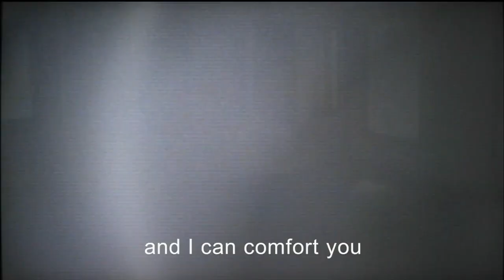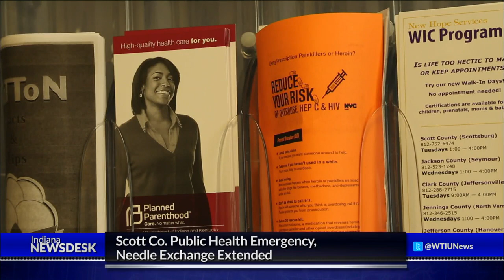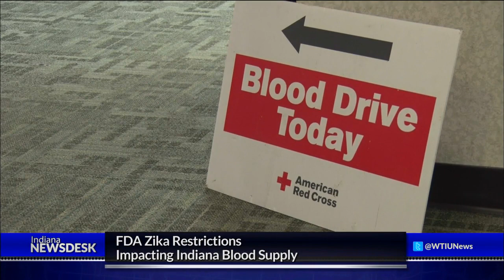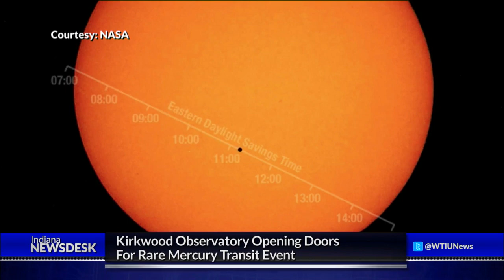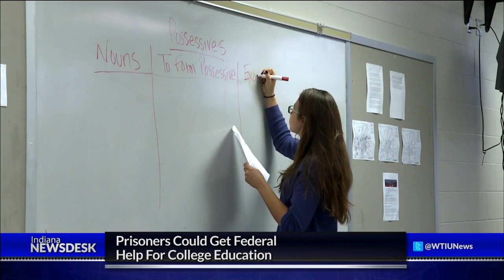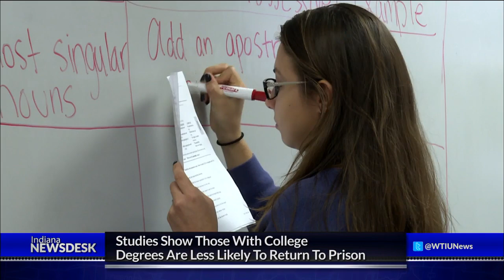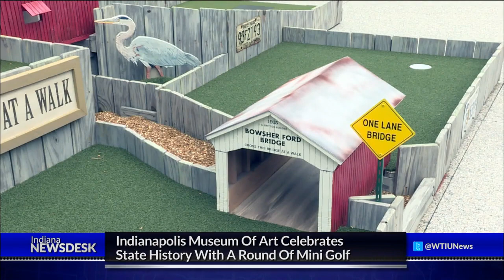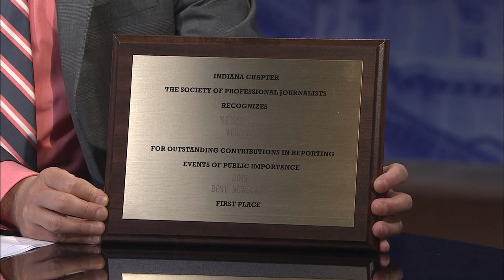Indiana Newsdesk, May 6, 2016 | Indiana Primary Election & Prisoner Pell Grants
All bets were off during this week’s primary election. With Cruz out Donald Trump secures the spot as the likely GOP presidential nominee. But Bernie Sanders beat Hillary Clinton in Indiana. Does Sanders have enough momentum to keep moving forward? Our statehouse reporter joins us to talk delegates and what Indiana meant for the candidates.

Plus we’ll look at winners and losers across the state and preview November’s contests.

Indiana’s prison education program was credited with reducing recidivism but the state cut it to save money. Ahead, a look at efforts to resurrect the program.

And a visit to the Indianapolis Art museum’s interactive exhibit celebrating the state’s bicentennial.